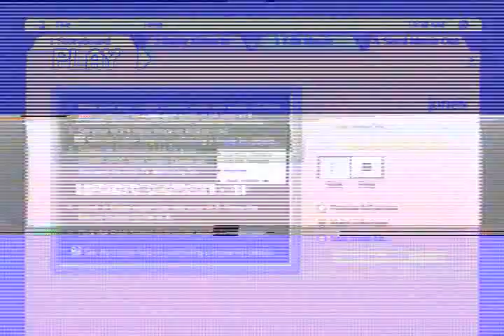Goodbye Music Video - Falconer Central School Class of 2000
Video by Adam Jones & Eric Sipe